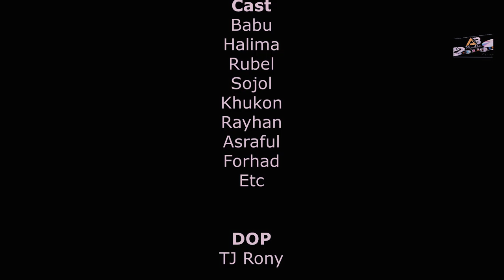Goriber Jala Shortfilm I গরীবের জ্বালা শর্টফিল্ম জীবন মুখী শর্টফিল্ম 2021 অনুধাবন AB Media center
Story & Directed - AB media Team
Cast-alamin(babu),rubel,Halima,sojol,rayhan,etc
DOP - TJ Rony
Edit Colour -  TJ Rony
Production - AB Media Center
Produce - AB Media Center
Light - Raju Light & Sound System
Make Up - Tonni Hasan

➤ || DON'T FORGET TO || ➤ ✅ Like | ✅ Share | ✅ Subscrib

AB Media Center